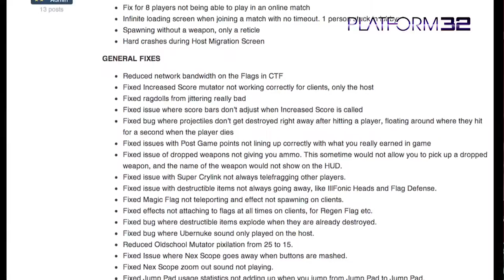Nexuiz - Review - Platform32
Nexuiz brings the fast paced feel of an old school arena shooter to the downloadable market, but sadly it also brings with it a whole host of problems. Find out why Nexuiz could have been a whole lot more in our review which features gameplay footage.